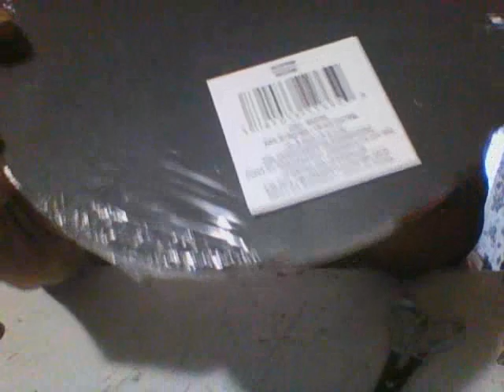diy dollar chain link mirror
small round dollar tree mirror Halloween chain spay paint hot glue or glue of your choice